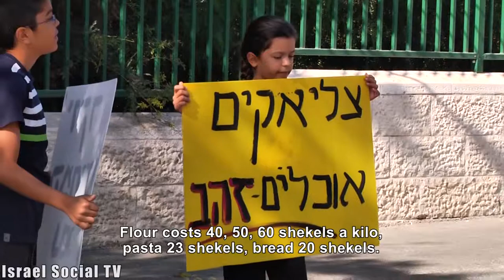Celiac Pprotest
Celiac disease is a chronic disease in which patients can not eat gluten. Last week they held a demonstration at the Ministry of Finance to try and get the recognition and subsidizing of expensive products such as gluten-free bread.